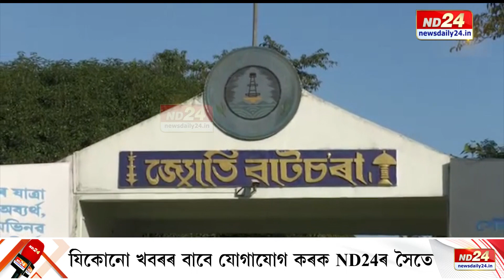ডিব্ৰুগড় বিশ্ববিদ্যালয় আৰু ৰবীন্দ্ৰ নাথ ঠাকুৰ বিশ্ববিদ্যালয়ত সংঘটিত মাৰপিটৰ ঘটনা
ৰাজ্যৰ উচ্চ শিক্ষাৰ দুখন প্ৰতিষ্ঠান ডিব্ৰুগড়  বিশ্ববিদ্যালয় আৰু ৰবীন্দ্ৰ নাথ ঠাকুৰ বিশ্ববিদ্যালয়ত সংঘটিত মাৰপিটৰ ঘটনাই হতচকিত কৰি তুলিছে ৰাজ্যবাসীক। জ্ঞানৰ আলোকসন্ধানী যাত্ৰাৰ বাবে অহা শিক্ষাৰ্থীৰ এনে স্খলনত স্বাভাৱিকতেই বহু প্ৰশ্নৰ উদ্ৰেক ঘটাইছে। কোন দিশে গৈছে শিক্ষাৰ্থীসকল?